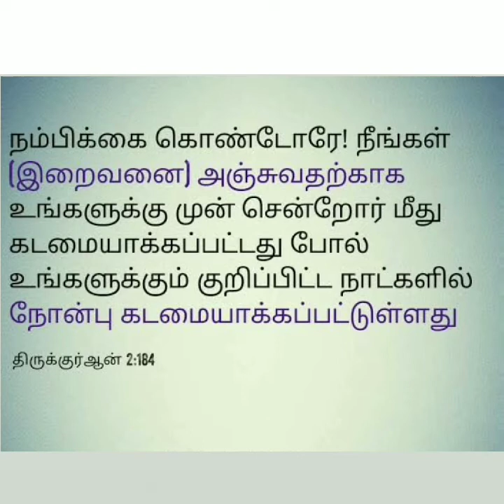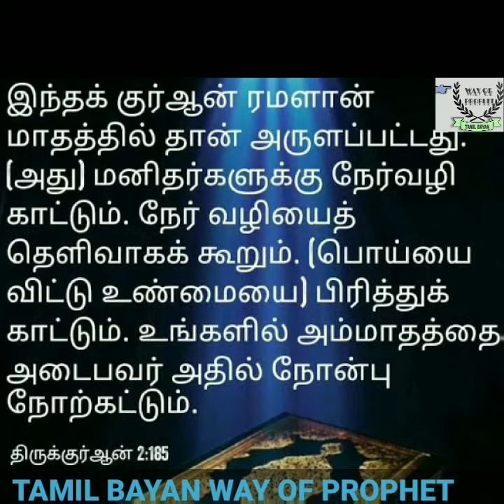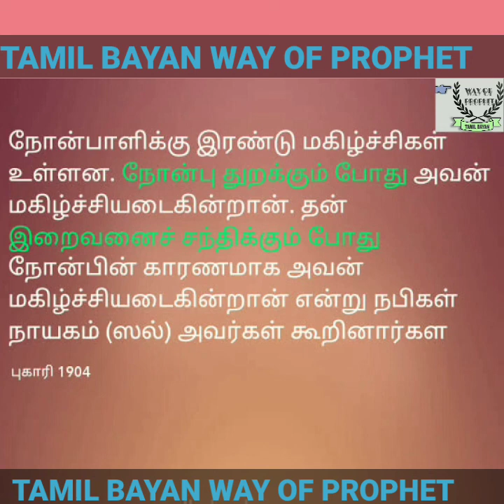WAY OF PROPHET TAMIL BAYAN நோன்பு யார் மீதுலம் கடமை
TAMIL BAYAN ALL IN MY CHANNEL
❤️அல்லாஹ் ஒருவனே❤️
❤️வணங்க தகுதி ஆனவன் அல்லாஹ் தவிர வேறு யாரும் இல்லை❤️

😍அவனே மனிதர்களை படைத்து பராமரிப்பவன்😍
அல்லாஹ் மிக பெரியவன்